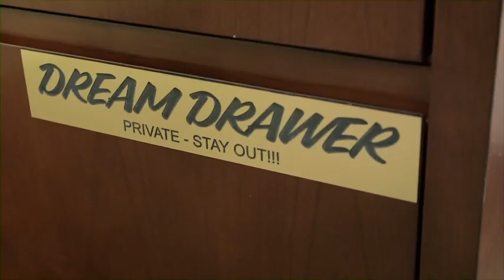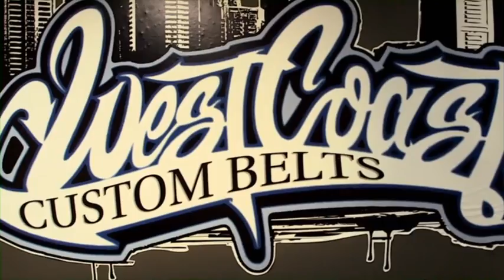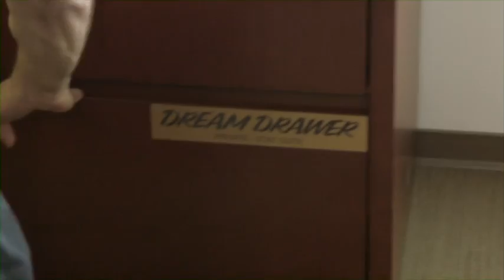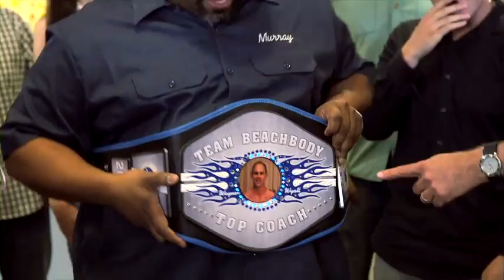Pimp My Belt - From Coach Summit 2012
In case you missed it at Summit 2012. Here's the video of how Top Coach of the year, Wayne Wyatt, had his belt pimped out.

Carl Daikeler is the CEO of Beachbody (P90X, Insanity, Shakeology, Focus T25 and lots of other stuff) Our Team Beachbody Coaches will end the trend of obesity - FOR REAL!